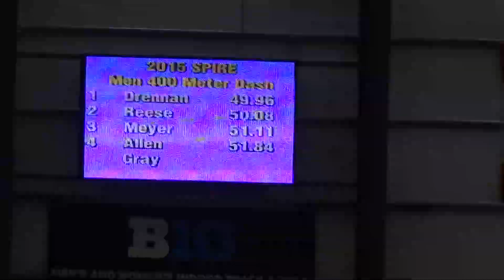2015 SPIRE Mid-West Men 400m Heat 3